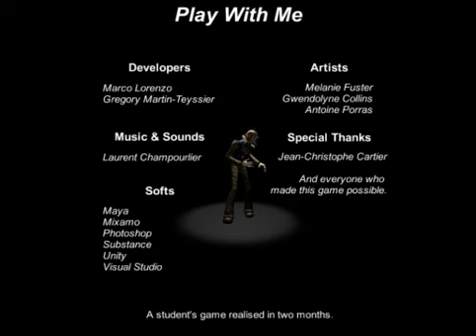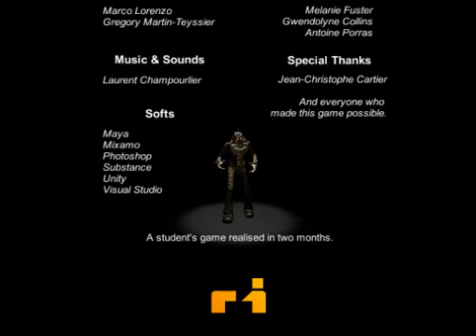Terribly Synced Audio With Rejected Ass Pennywise! Play With Me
Everything was fine until the audio decided to play ahead.
If you have a suggestion leave it in the comments, there's no I in us.